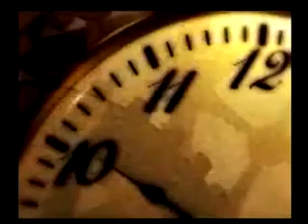Rodolfo Huerta , un político profesional